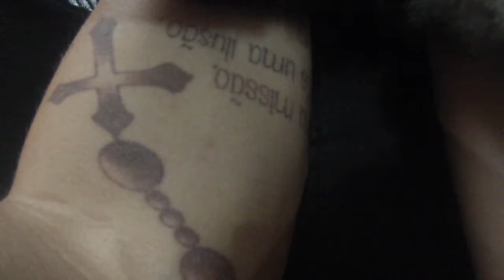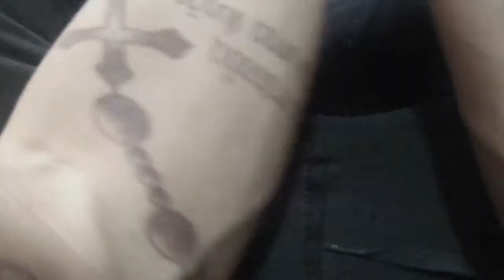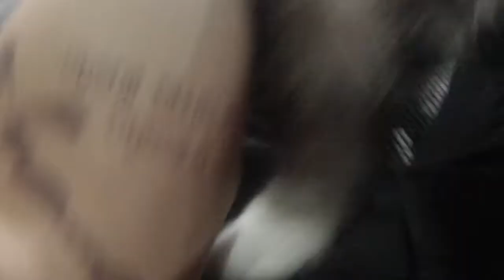Teste 2, - Protocolo de Seleção de Filhotes Wind Spirit - 3 ninhadas